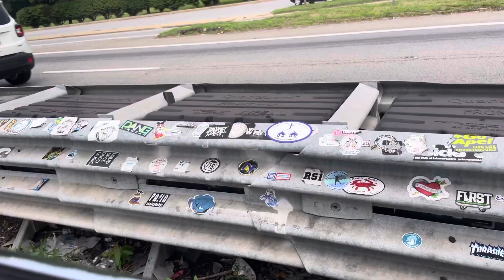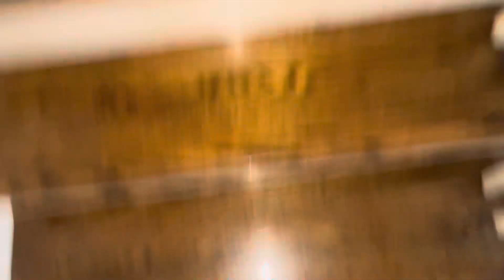ROADTRIP ! Going to Ocean City! Road-trip, AirBNB, Pool table! JuLOGS!